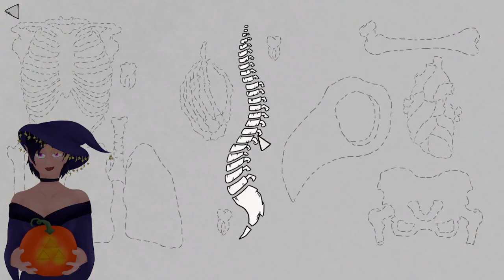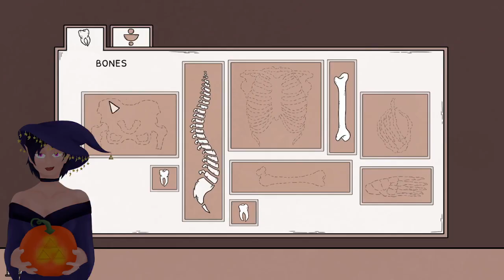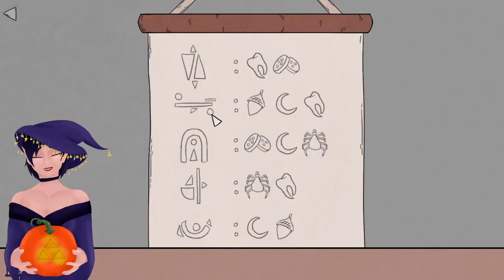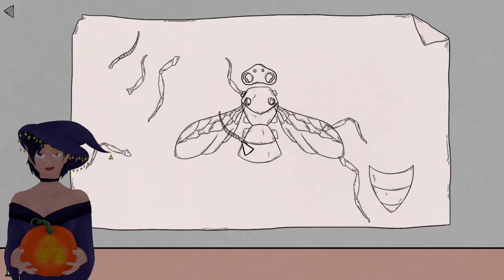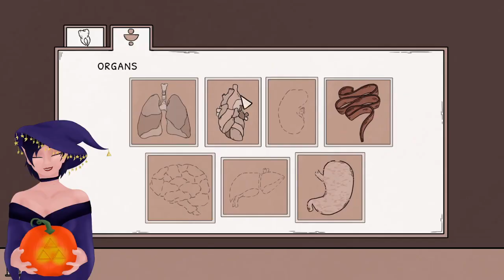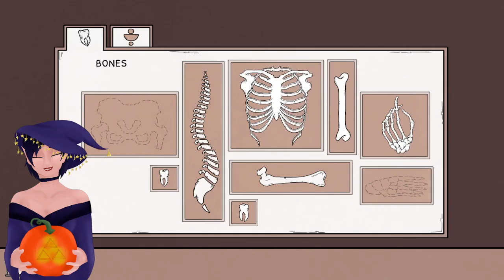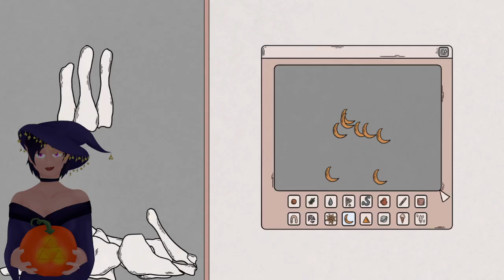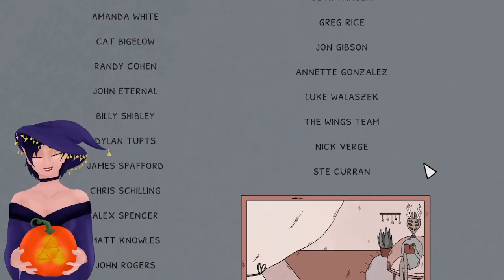Pygmalion and Galatea Retold | BIRTH FULL GAME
This is such a cute little puzzle game that reminded me so much of the story of Pygmalioin and Galatea. To read the story (I didn't do a very good job of explaining in the video) check out this